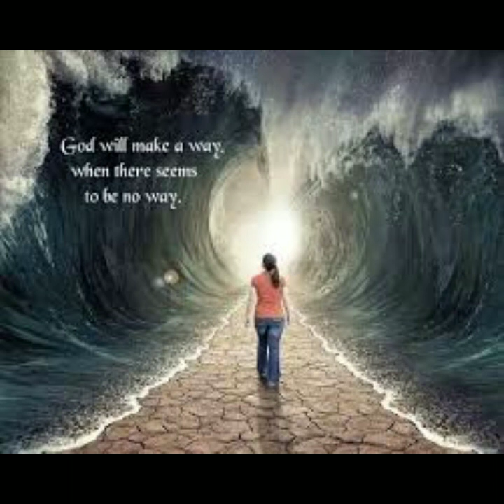Being and Doing. ဖြစ်ခြင်း နှင့် လုပ်ခြင်း. မြည်းစမ်းကြည့်ပါ/Ai Pao Rong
Krax pa mawh ex mai: kaing pa yuh ex.